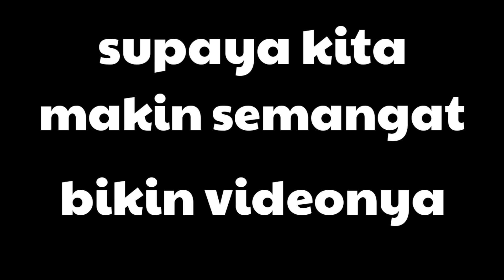ondel ondel Doraemon | ondel ondel baru babeh Sueb | abinaya channel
ondel ondel
abinaya channel
abinaya
ondel
ondel ondel betawi
ondel-ondel